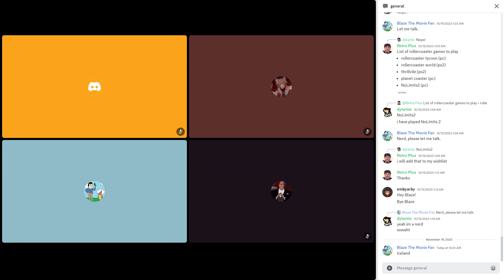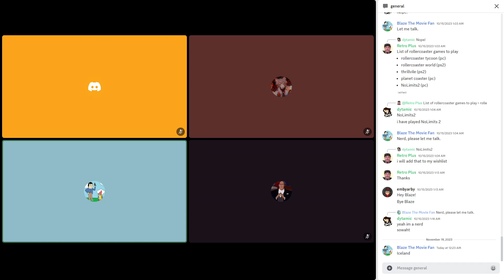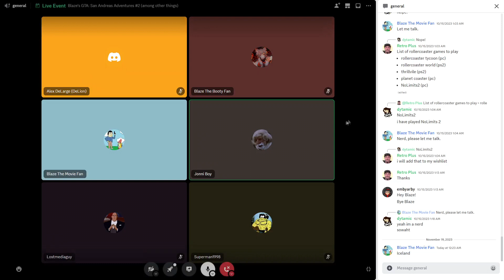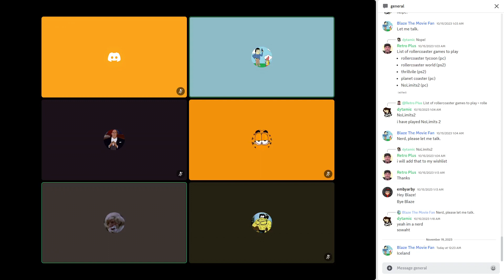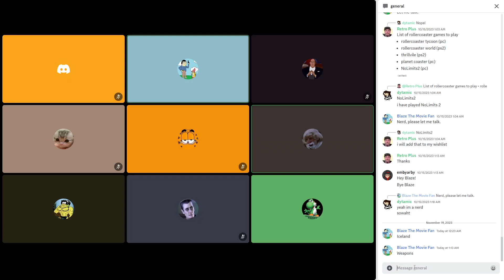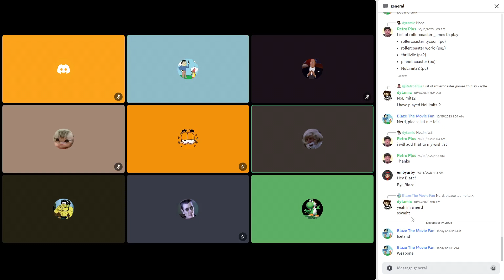Discord Call: Blaze's GTA: San Andreas Adventures #2 (among other things)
My skype name is blazethemoviefan
My discord tag is blazethemoviefan